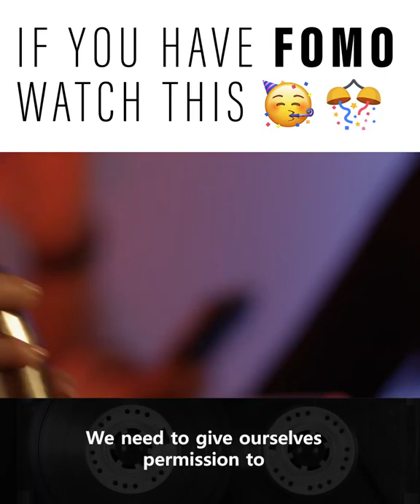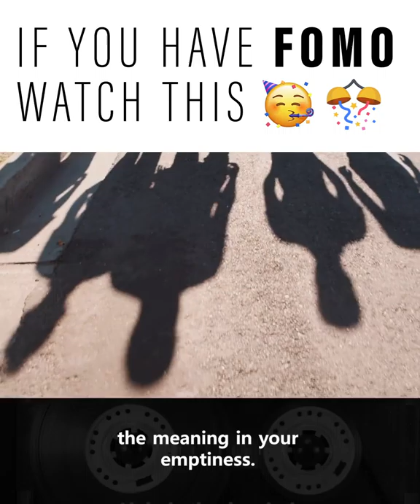Send this to everyone! JOMO Joy Of Missing Out Feeling content with stayi | Jay Shetty